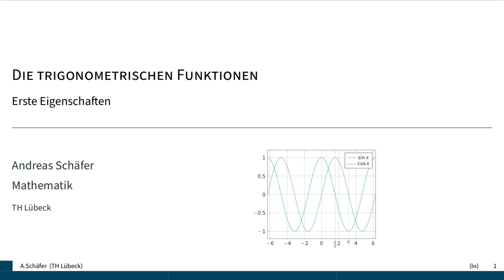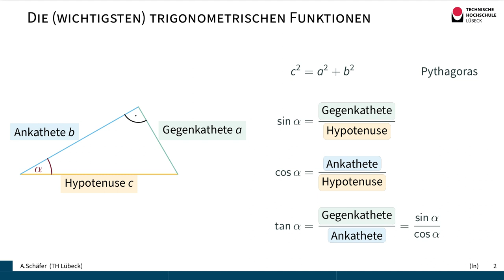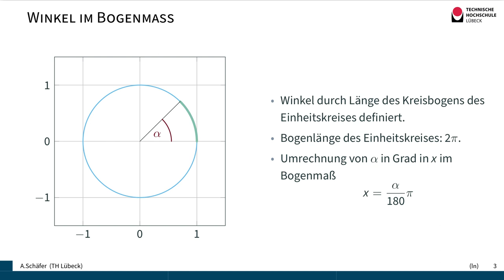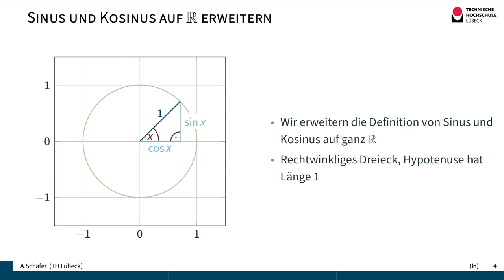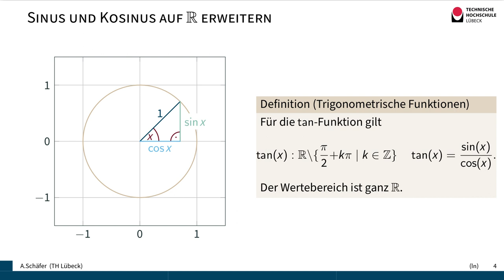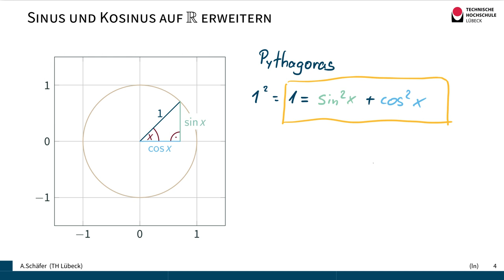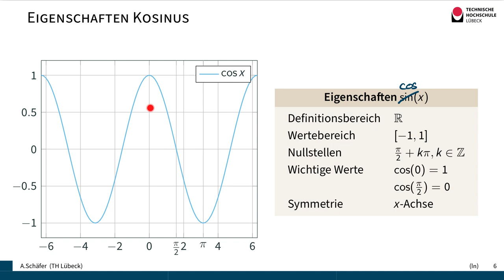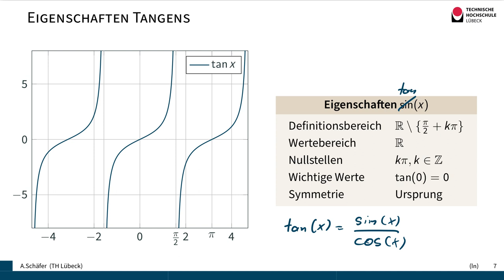Die Trigonometrischen Funktionen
Wir definieren Sinus und Kosinus am Einheitskreis und betrachten erste einfache Eigenschaften der Funktionen